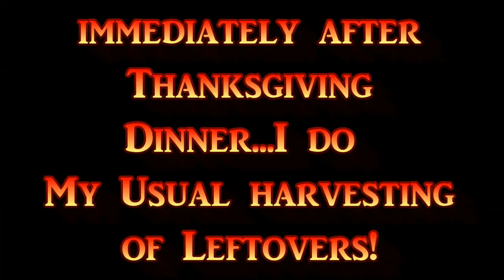Turkey Dinner In 35 Minutes